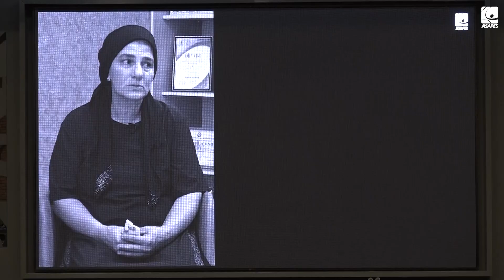Anim gunuASAPES-də anım günü tədbiri keçirilib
Azərbaycan Dövlət Bədən Tərbiyəsi və İdman Akademiyasının akt zalında professor-müəllim və tələbələrin, elecə də inzibati işçilərin iştirakı ilə Vətən müharibəsi şəhidlərinin xatirəsinə həsr olunan anım günü tədbiri keçirilib.
Azərbaycan dövlət himni ilə başlayan tədbirdə, şəhidlərimizin ruhu 1 dəqiqəlik sükutla yad edilib.

Daha sonra 44 günlük Vətən müharibəsində iştirak edərək şəhid olan Akademiyanın qəhrəman məzunlarından bəhs edən “Vətən deyəndə” sənədli film nümayiş olunub.

Qeyd edək ki, 44 günlük Vətən savaşı şəhidləri siyahısında Akademiyanın 15 məzununun da adı var. Azərbaycan Dövlət Bədən Tərbiyəsi və İdman Akademiyasında şəhid məzunların adına fəxri təqaüd təsis olunub və auditoriya verilib.